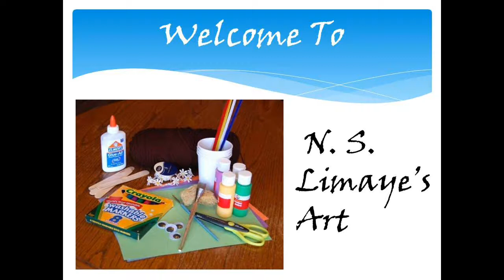How To Make A Face Of Young Women | Step By Step For Beginners By N.S.Limaye'sArt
For Contact